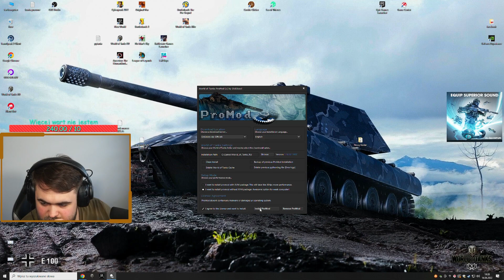GDY PRÓBUJESZ INSTALOWAĆ MODY